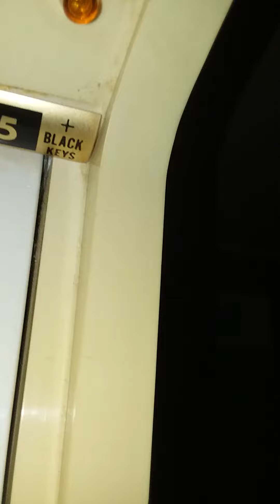MEET THE MAGNUS 1960S ELECTRIC CHORD ORGAN #320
Vintage Collectible Organ